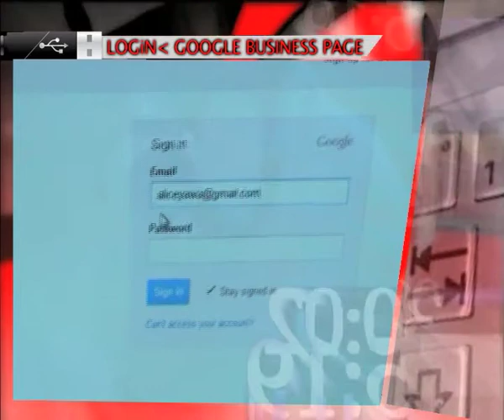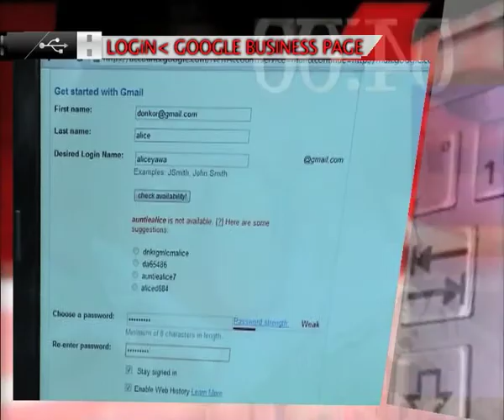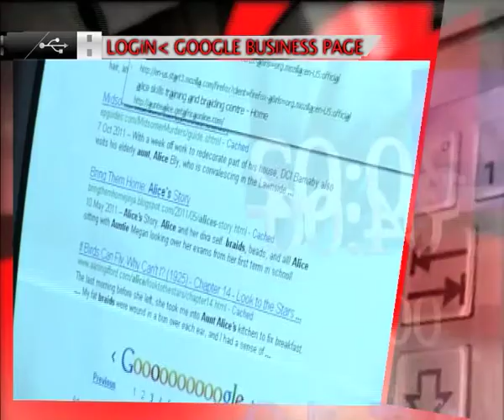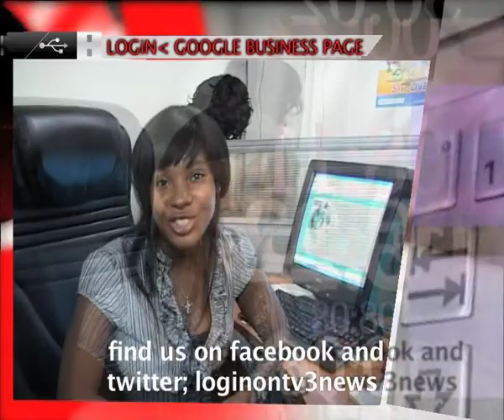log in ep 4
can you find your round the corner waakye seller and local hair braider online? well google ghana is making that possible.